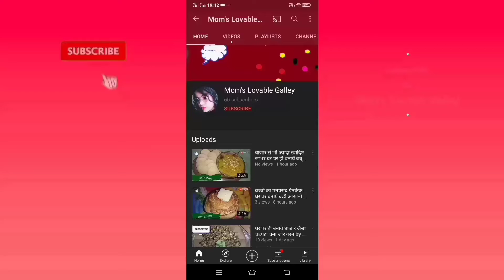Watermelon shake recipe तरबूज का मिल्क शेक गर्मियों में तरावट का अहसास by mom's lovable galley